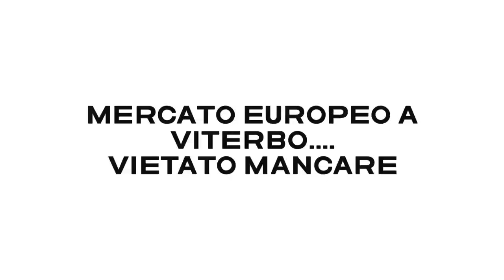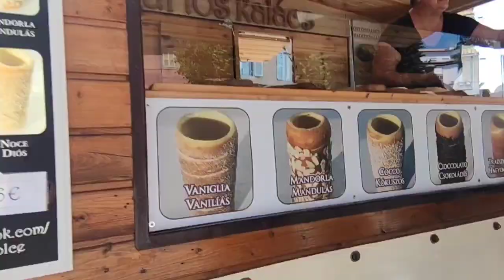Mercato Europeo Viterbo Massimo Cardoni Digitalvit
Un video del Mercato Europeo - Anva Confesercenti Viterbo.
Vietato Mancare... bellissima iniziativa.